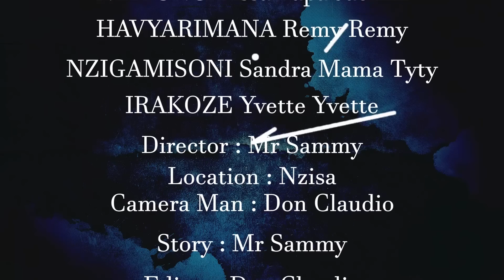BAD FRIEND SAISON2 EPIS6 BURUNDI RWAND FILM JAJA ATWAYE IMBANYI YA TITY MBEGA UMUNEZERO MUMURYANGO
BAD FRIEND SAISON2 EPIS6  BURUNDI RWAND FILM JAJA ATWAYE IMBANYI YA TITY MBEGA UMUNEZERO MUMURYANGO UFISE ICUBAZA DUHAMAGARE KURIZINIMERO 68289238